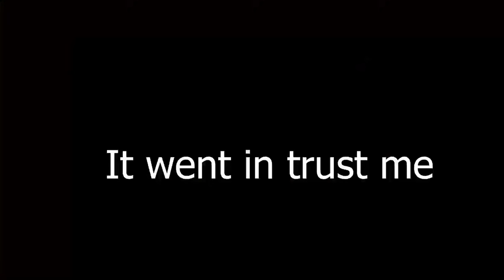I Spent 1000 Hours on Keyboard & Mouse | Grand Champion | Rocket league Highlights 6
Timecodes :
0:00 - All my Fellas - Frizk
3:08 - Sad Love - Motel Ghoul
4:45 - TOKYOPILL - E t h e r e a l
6:20 - Tevvez - Legend Ψ
9:18 - Keep You - Duumu
12:05 - OddKidOut & Kelly Paige - NOT THE ONE [Monstercat Release]

📢 Share your thoughts and Rocket League stories in the comments below.